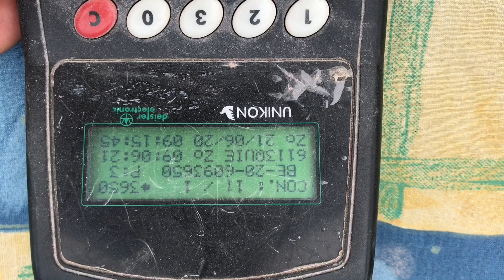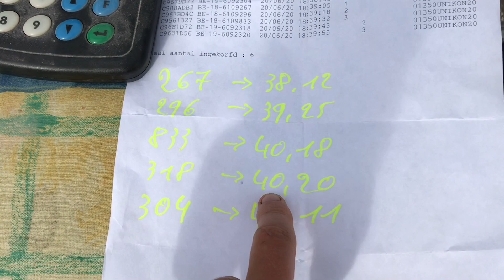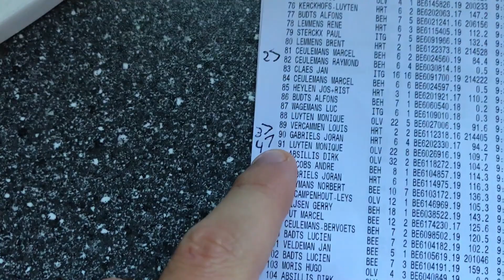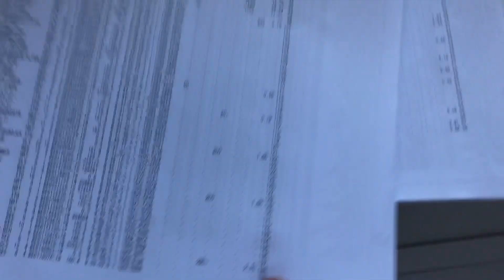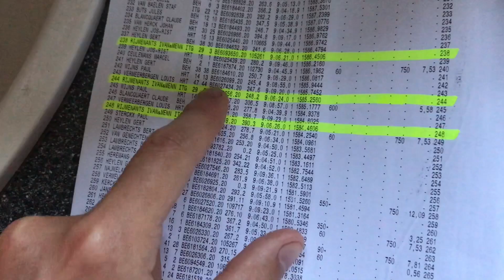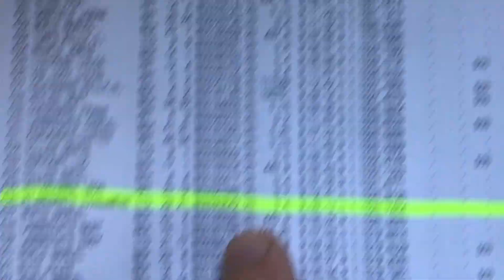Belgian Racing Pigeons : Fast Arrivals 100km and 200km Pigeon Races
In this video I show the arrivals from quivrain (100km) for the youngbirds and noyon (200km) for thr old birds.

Random Tags

pewdiepie mrbeast best of belgium auction tom waes duiven victoria falls race
sion racing pigeons Sions 赛鸽赛鸽
长距离赛鸽由保罗·锡安高清视频，长距离赛鸽由保罗·锡安赛鸽最新的视频歌曲，视频，长距离赛鸽由保罗·锡安赛车Pigeonmovie完整的视频，长距离赛鸽由保罗·锡安赛鸽视频下载，龙距离赛鸽由雅森赛鸽免费印地文电影歌曲下载，长距离赛鸽通过保罗SionRacing鸽子2016年采用全视频下载，长距离赛鸽由雅森信鸽印地文Sions赛车，距离赛鸽锡安赛鸽，长途赛车，归巢鸽子 THẾ GIỚI RACING sion racing pigeons Sions 赛鸽赛鸽